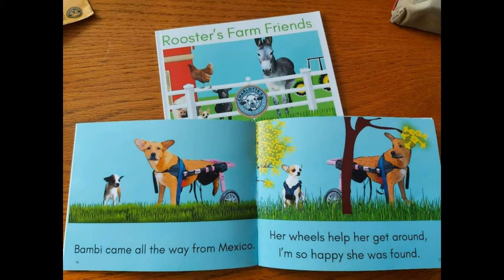HOW WE ROLL!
Don't believe the lie that people aren't good anymore, I've consistently see otherwise. WOW! This is an amazing trip for these two sweet dogs and we were grateful to be a part of their incredible journey (Over 2,000 miles!)
Big Love to you from tiny Paige Texas XOXO Uncle & Auntie Mullet!
Ways to support our 501C3 Hardy Hayes Refuge:
Need more Uncle & Auntie Mullet in your life? I share lots of content on my facebook:
I answer all friend requests that aren't spambots.
Uncle Mullet
Paige, Texas 78659
Even just watching or sharing this video HELPS and we are grateful.